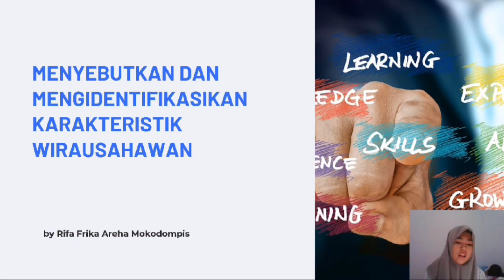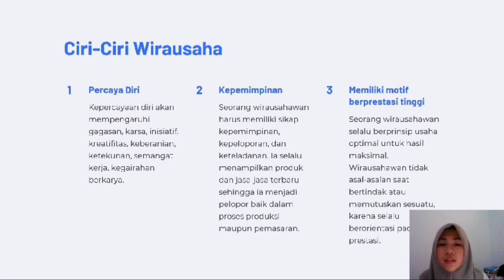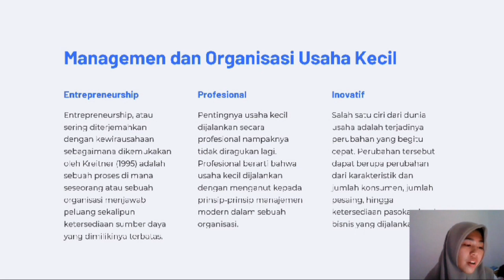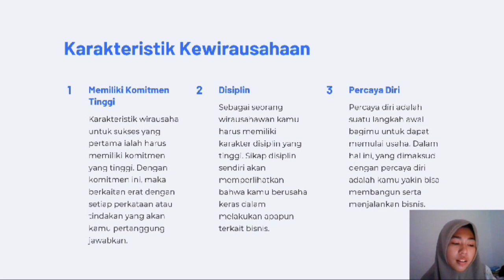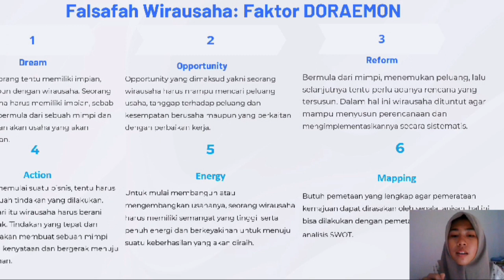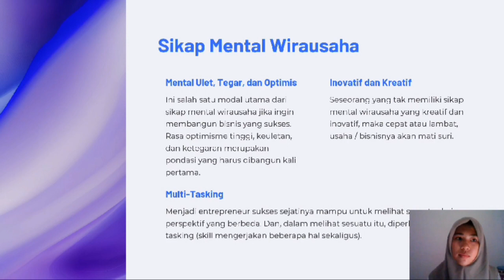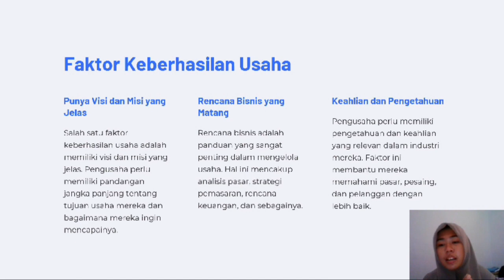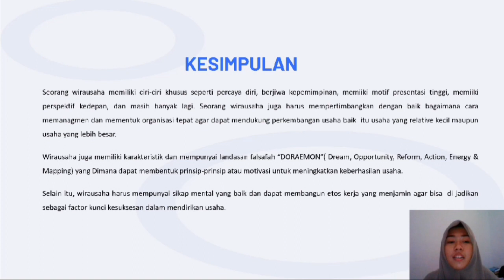TUGAS II ESHIP KLS 4B KBG 2024 an.RIFA MOKODOMPIS.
MATA KULIAH
ENTREPRENEURSHIP

TUGAS II  :

JUDUL :
MENYEBUTKAN DAN MENGIDENTIFIKASI KARAKTERISTIK WIRAUSAHAWAN

TOPIK :
1.CIRI-CIRI WIRAUSAHA.
2.MANAJEMEN DAN ORGANISASI USAHA KECIL.
3.KARAKTERISTIK KEWIRAUSAHAAN.
4.FALSAFAH WIRAUSAHA.
5.SIKAP MENTAL WIRAUSAHA.
6.MEMBANGUN ETOS KERJA.
7.FAKTOR KUNCI KEBERHASILAN MENDIRIKAN USAHA KECIL.